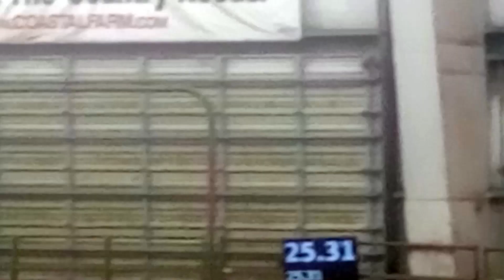Obsidian's Dark Secret "Dagger": Jumpers w/ Weaves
Columbia River Agility Club. 07 April 2024